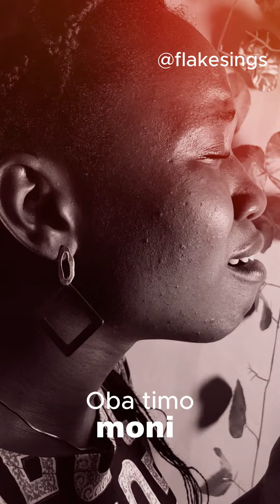Psalms 37:25 | Ohun Timo moni | Never Forsake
I have been young and now I am old, Yet I have not seen the righteous (those in right standing with God) abandoned Or his descendants pleading for bread.
Psalms 37:25 AMP

Ohun Timo mo ni
Odami loju
Oyemi dege

Ti mo bati gbadura si
Lese kese nigbo
Mo mope
Olorun ki n doju tini

Be encourage